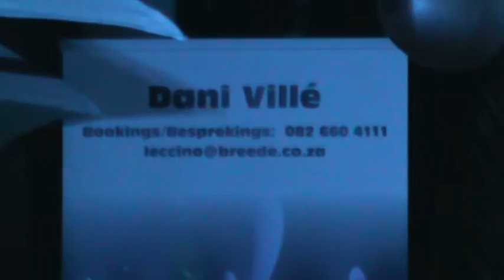you can count on me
Dani Villé: Cover of the Bruno Mars song, "Count on me".